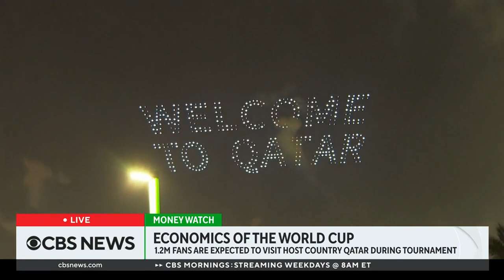Economics of the World Cup as Qatar looks to boost tourism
The World Cup presents a major opportunity for host country Qatar to boost its tourism industry, although controversies over human rights concerns are complicating its potential. Ann Berry, founder of Threadneedle Ventures, joins CBS News' Lilia Luciano and Lana Zak to discuss the economics of the massive tournament.